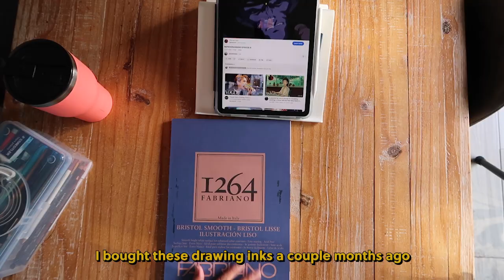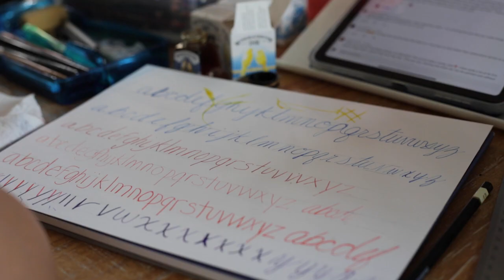Much to say about nothing | Drawing Inks | Calligraphy, painting & swatching timelapse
Hi Friends! Today's video is a "short" one. I mean under 10 minutes lol

My current energy levels have been a bit low lately so forgive me for the slower pace of uploading videos.

I hope you enjoy todays quiet video as I explore drawing inks.

Camera Equipment:
Canon GX7
Canon Mark III with 1.4 f lens
Geekito Tripod
Manfretto tripod
Sandisk 256 GB
PROAIM Overhead Photo and Video Camera Boom Pole for Tripod

Editing Software:
Adobe Premiere Pro (editing)
Adobe Express (thumbnail & end screen)